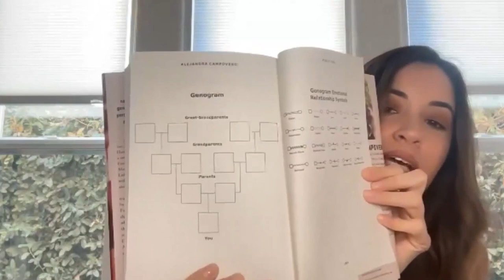A chat with Alejandra Campoverdi | WeAllGrow Latinas & Libros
In the Latinas & Libros Book Club, we chatted with Alejandra Campoverdi about her unflinching memoir, FIRST GEN. With candor and heart, the nationally-recognized women’s health advocate, author, founder, and producer, retraces her trajectory as a Mexican-American woman raised by an immigrant single mother in Los Angeles.  Her memoir is a powerful testimony that shatters the one-dimensional glossy narrative we are often sold of what it takes to achieve the American Dream.

Watch the conversation  facilitated by Latinas & Libros host Norma Fabian Newton  as they discuss navigating social mobility as a first-gen Latina and the challenges that come with being "First and Only."

Latinas & Libros is a monthly book chat with your favorite Latine authors about the stories behind their new releases hosted by Norma Fabian Newton, founder of Fabian Flores. Join our 2024 Latinas & Libros Book Club here via AMIGAS

WeAllGrow Latina is a digital and IRL community of thriving Latina creators, makers, and entrepreneurs who support and uplift each other.